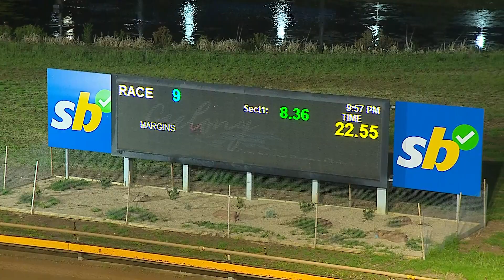GEL FRI 15 DEC 23 R9